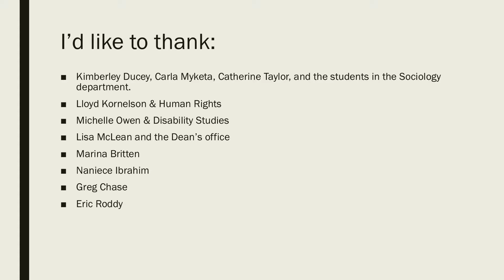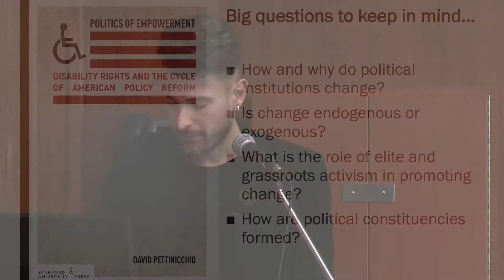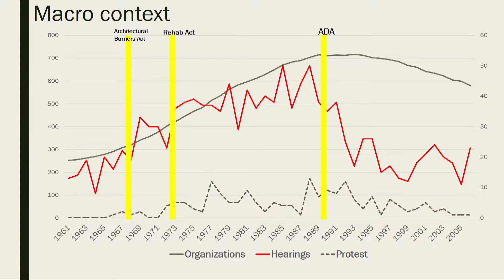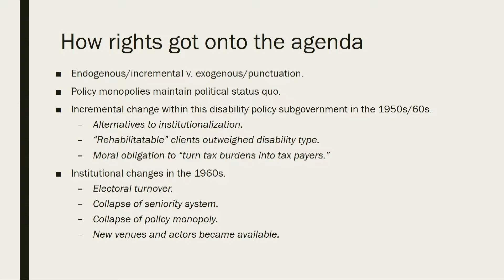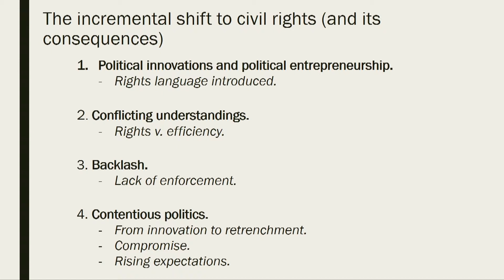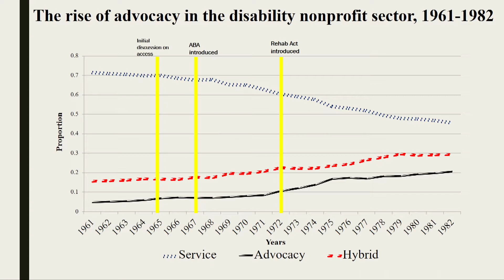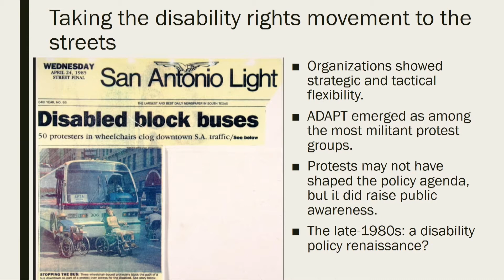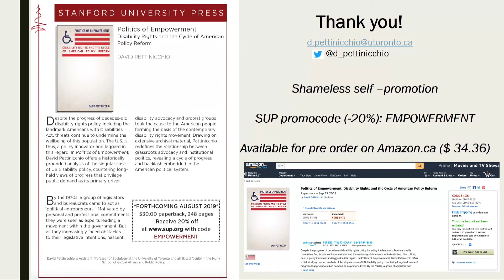Politics of Empowerment - Dr David Pettinicchio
The University of Winnipeg’s Department of Sociology, in conjunction with Human Rights, Disability Studies, and Stanford University Press, featured a lecture by Dr. David Pettinicchio of the University of Toronto. The lecture was entitled Politics of Empowerment, Disability Rights and the Cycle Disability Rights of American Policy Reform and it took place on Monday, March 25, 2019.

Dr. Pettinicchio discussed Politics of Empowerment, based on his recent book and offered a historically grounded analysis of the singular case of US disability policy, countering long held views of progress that privilege public demand as its primary driver. Drawing on extensive archival material, Pettinicchio redefined the relationship between grassroots advocacy and institutional politics, revealing a cycle of progress and backlash embedded in the US political system.